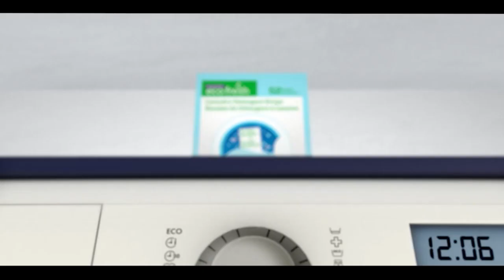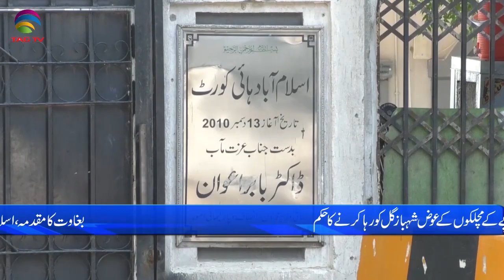Pakistan News Bulletin with Waqar Hussain - Sep 13, 2022